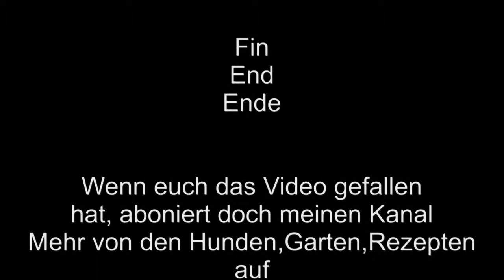Makro von Lilienkaefer und Larven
Der Lilienkäfer oder Lilienhahn, legt seine Eier auf Lilienblätter und die Larven können ganze Lilienpflanzungen vernichten...